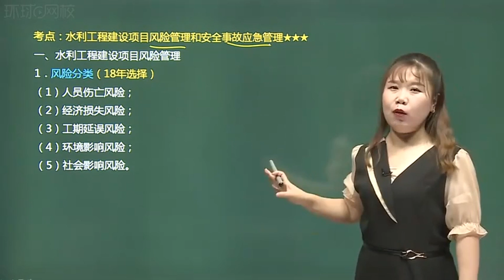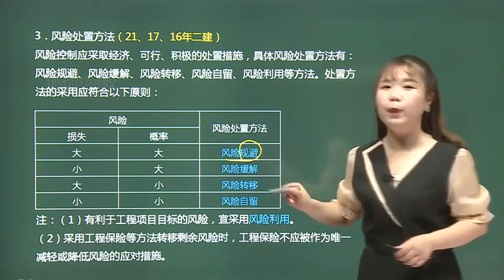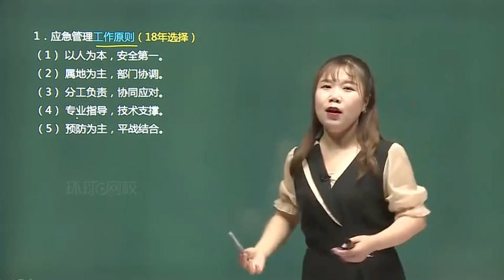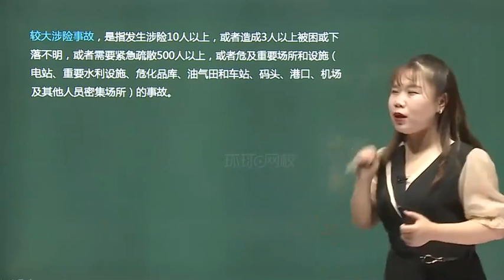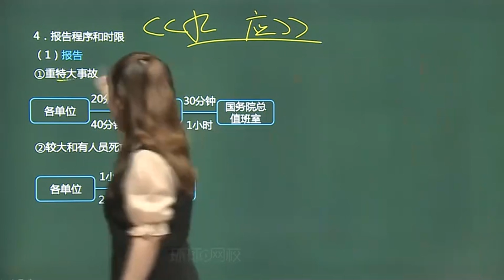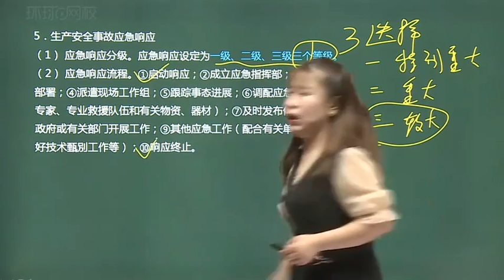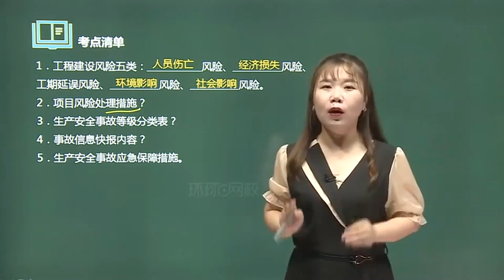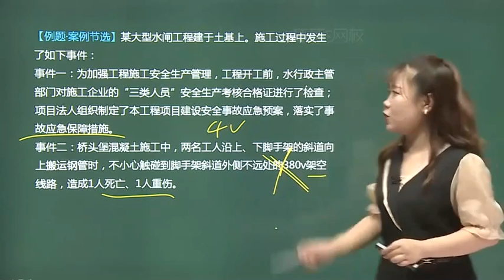2021年一级建造师 《水利水电工程管理与实务》新教材 基础精讲班 HQ网校 赵珊珊 第72讲 建设项目风险管理与安全事故应急管理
2021年一级建造师 《水利水电工程管理与实务》新教材 基础精讲班 HQ网校 赵珊珊 本频道资源来源于网络，资源仅供学习参考，不得用于商业用途，本频道不承担任何版权问题。请在下载后24小时内删除。如不同意本条款请勿使用，谢谢合作！